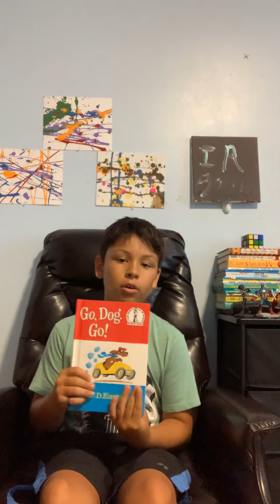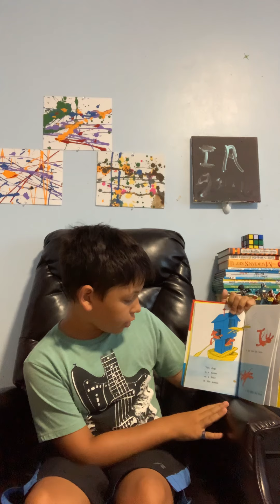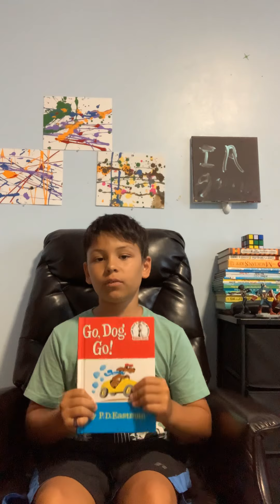Go Dogs Go by P.E. Eastman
Go Dogs Go by P.E.Eastman read by I Ritter